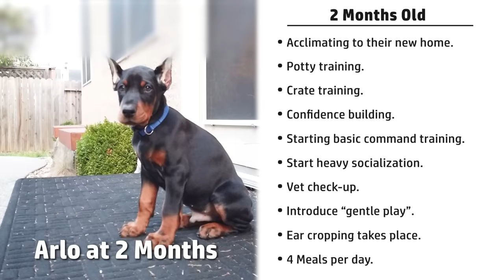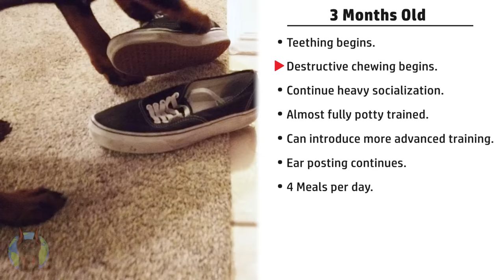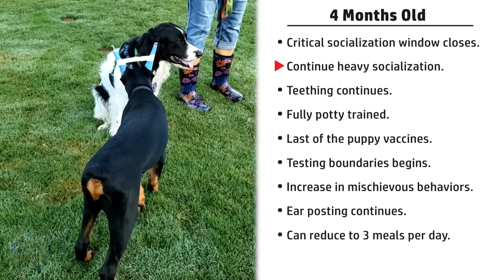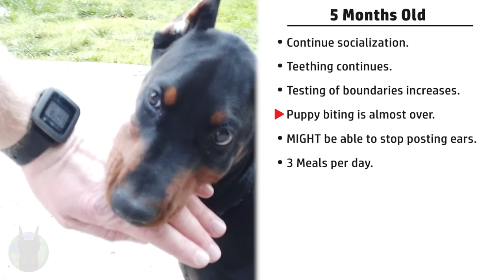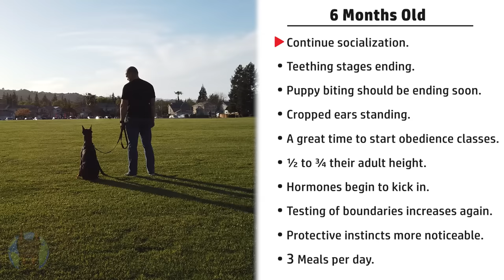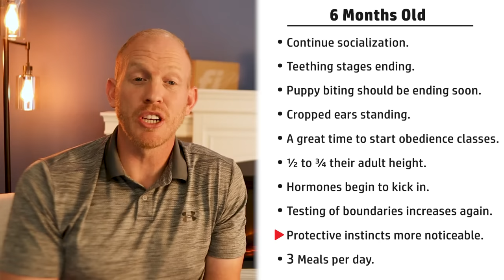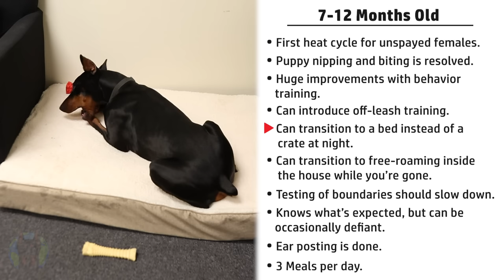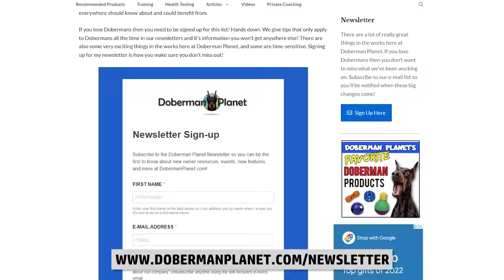Doberman Puppy 101: What to Expect Each Month Raising a Doberman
Here's what to expect every single month while raising a Doberman. This is the ultimate guide to raising a Doberman including what changes you'll see and what you'll want to focus on each month as your Doberman puppy grows from a brand new puppy all the way to an adult Doberman. We'll talk about socialization, feeding, behavior changes, training schedule, and a lot more. Here's your personal monthly schedule for raising your Doberman!

TIME STAMPS
00:00 Introduction
00:43 2 Months Old
03:15 3 Months Old
05:20 4 Months Old
07:22 5 Months Old
09:50 6 Months Old
12:42 7-12 Months Old
15:28 12 Months Old (and Up)
16:51 More Info